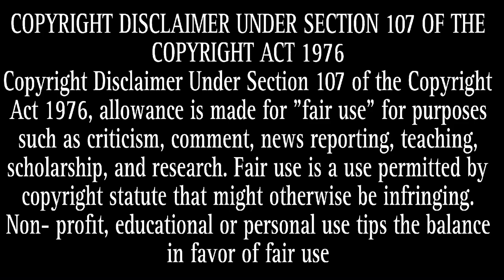Ella Maatannu | Appu Boss | Version | Arvspedits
mon 11 am